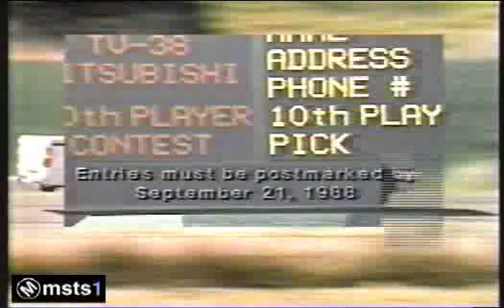WSBK TV-38 Red Sox ads 1988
-10th Player Contest
Bob Montgomery - Sean McDonough
-Boston vs. Cleveland